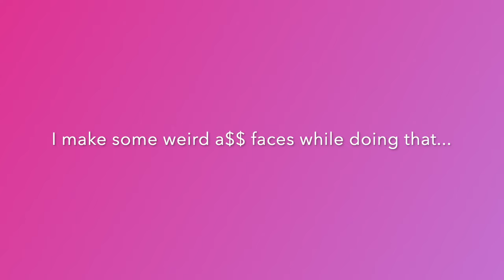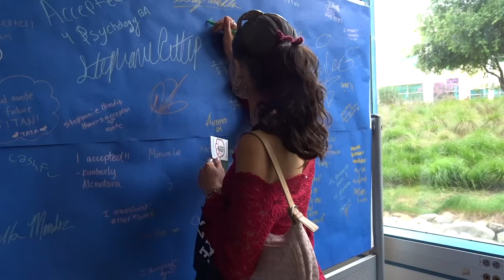Come with me to College "Orientation'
heyyyy first time editing this on my computer lolz...
hope you enjoyed going to try to post more now that I have a computer and got more space to edit
brimarie.g
bribrida.bee